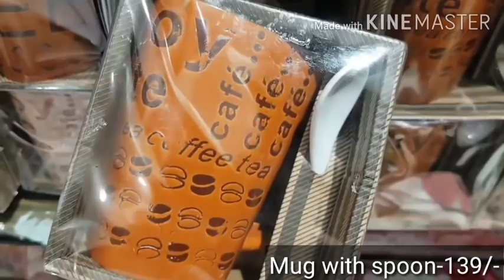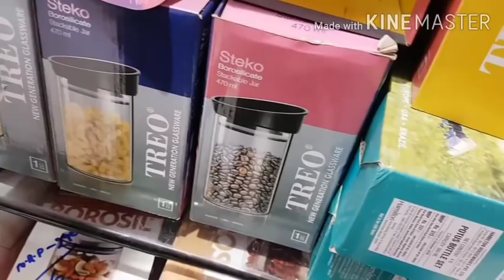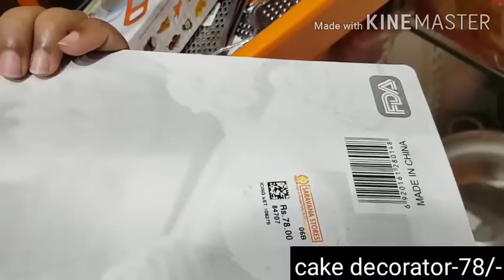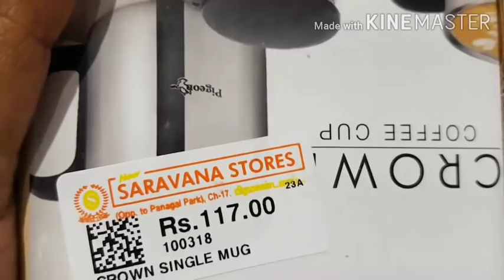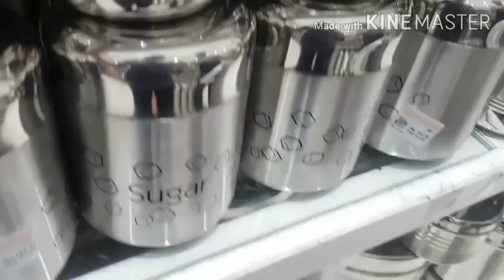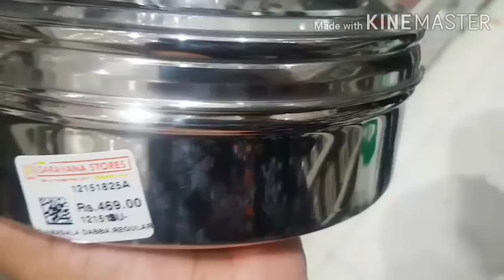Cheaper than Dmart?Shopping Unique &Useful Kitchen product for cheap price/Steel,Glassware New item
Kitchen organizer in cheap price

Add- Saravana stores, T.Nagar, chennai

Glass jar Buy from here

Copper Bottles

Steel Basket

Brass item

Glass bowl with lid

Oil Glass bottle

Wooden Jewellery box

Wooden Tray

wooden agarwatti box

Wooden key holder

Wooden bowl

wooden Plate

Dmart part 1

Dmart part 2